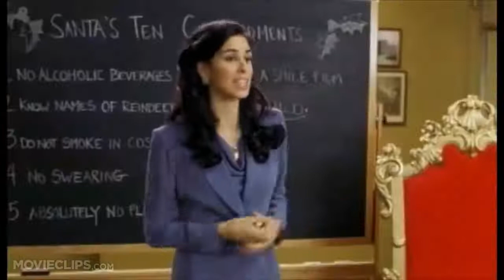Bad Santa-Trailer-2003-Classic Movie Trailers